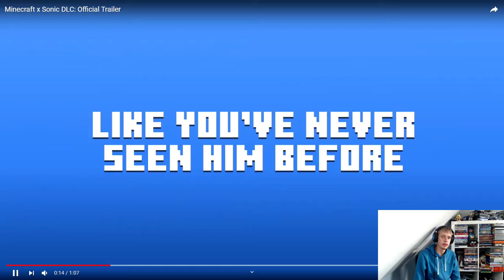OnGoing reacts to Minecraft x Sonic DLC: Official Trailer